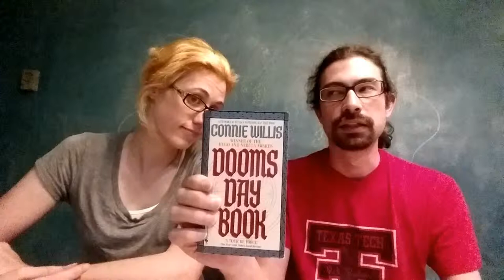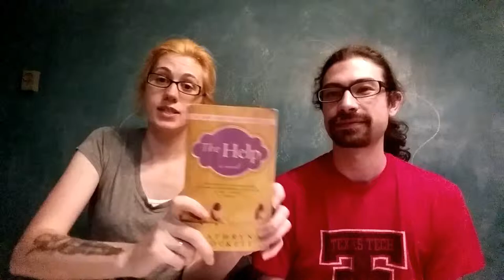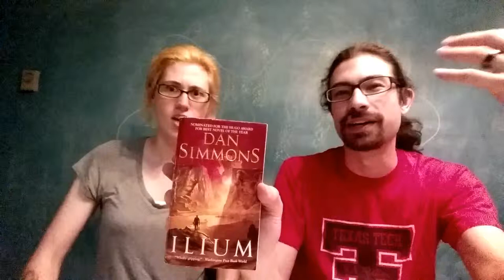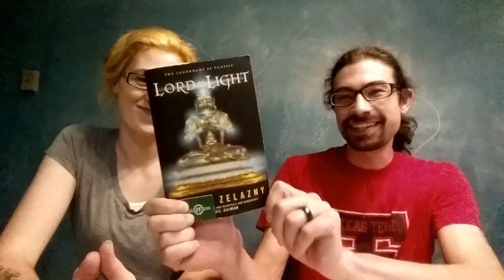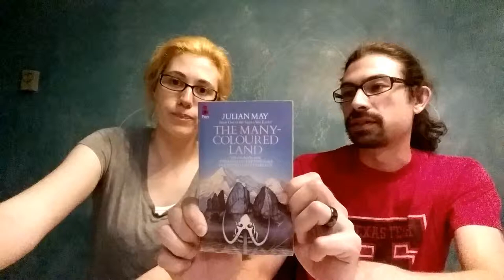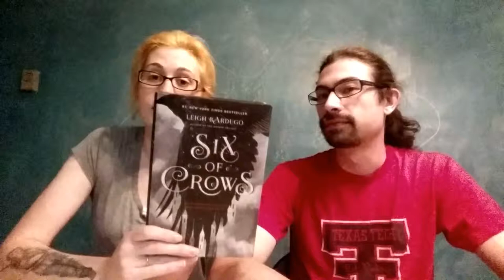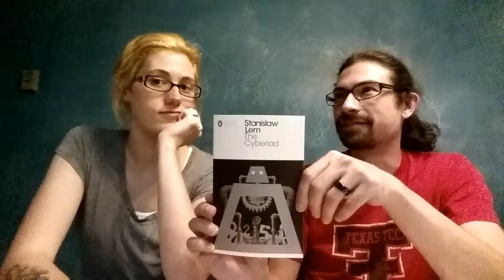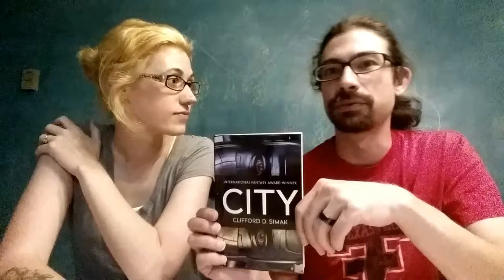Book Problems!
The problems we readers imagine! We will have our regular background back soon but until then, this is our chalkboard wall.

Books we need to read but don't want to:
Dooms day book by Connie Willis
The Count of Monte Cristo by Alexandre Dumas
The forge of god by Greg Bear
The help by Kathryn Stockett
Xenocide by Orson Scott Card
Cloud Atlas by David Mitchell
Ilium by Dan Simmons
Lord of Light by Roger Zelazny
Crime and punishment by Fyodor Dostoevsky

Books we want to read but can't yet:
The many coloured land by Julian May
Lockstep by Karl Schroeder
Revelation space by Alastair Reynolds
Six of crows by Leigh Bardugo (book #2 Crooked Kingdom: expected publication: September 27th 2016)
The cyberiad by Stanislaw Lem
Have space suit will travel by Robert A. Heinlein
The Merciless by Danielle Vega
City by Clifford D. Simak
Blacklands by Belinda Bauer